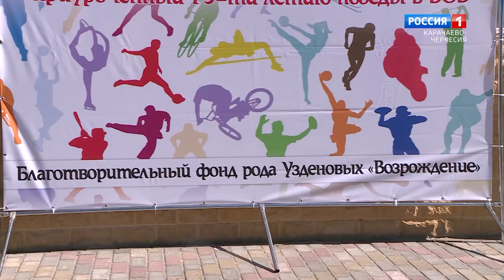"Народные традиции" (на карачаевском языке)